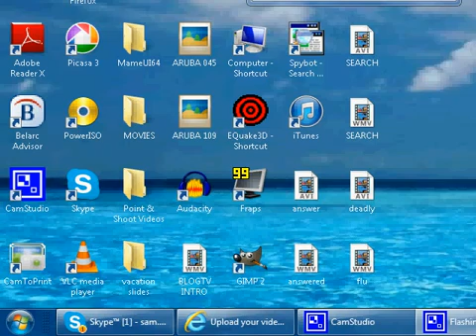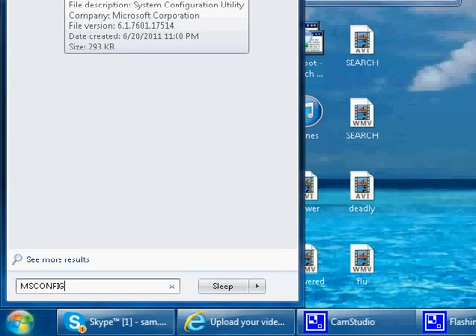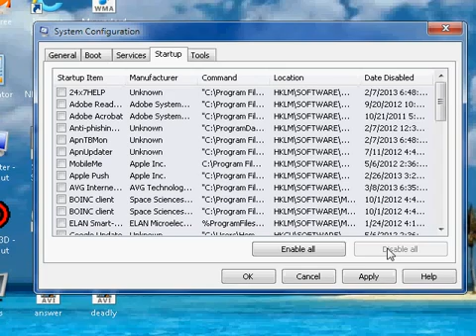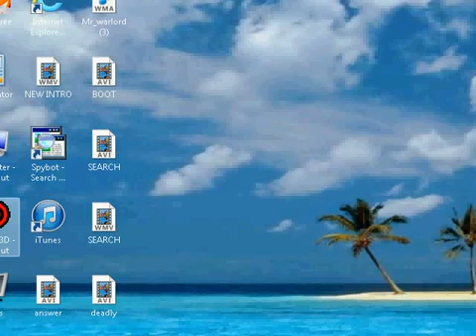SLOW PC FIX... stopping start up programs...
I downloaded this a while back and i forget who made this...i would give him props but i cant recall. anyway someone wanted some advice and this is for them...this should help speed things up and run better.
this is safer than removing established lines everyday, and faster.
if someone knows who made this let me know...and thanks